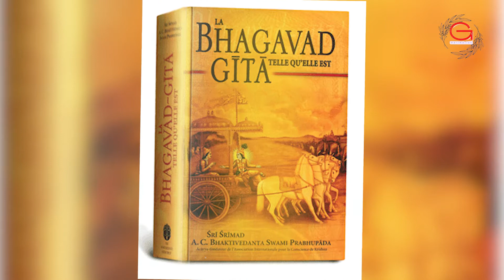best of bagavadgeetha in telugu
its a great thing to know the value of bagavadgeetha and hinduism . how the epics can develop a personality through the stories.